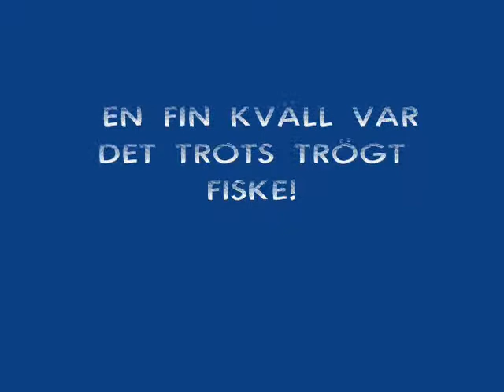Findus Båge.wmv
Findus får en fin Båge i klubbsjön.